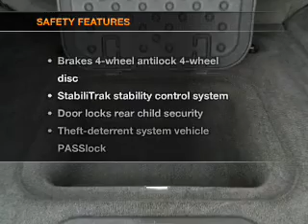2008 Chevrolet TrailBlazer - Cherry Hill NJ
Year: 2008
Make: Chevrolet
Model: TrailBlazer
Trim: LS
Engine: 4.2 liter inline 6 cylinder 24 valve MPFI DOHC
Transmission:
Color: White
Mileage: 55137
Address:
75 Haddonfield Rd